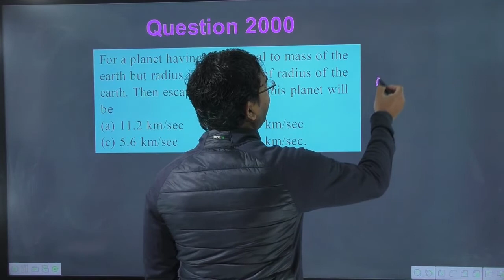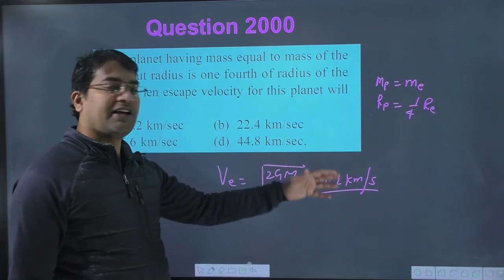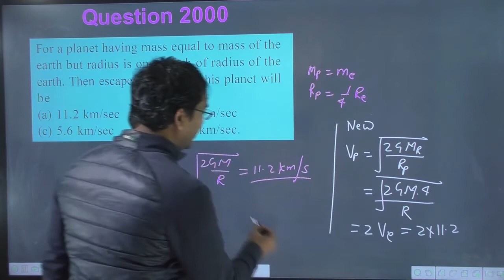For a planet having mass equal to mass of the earth but radius is one fourth of radius of the earth.